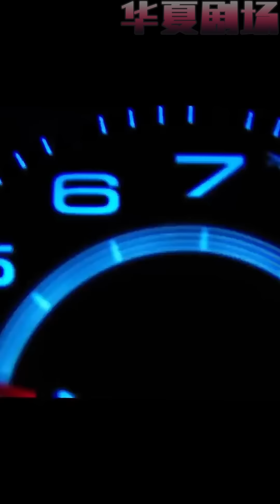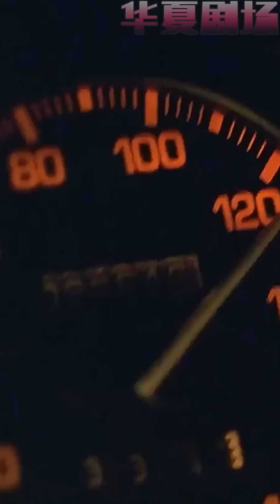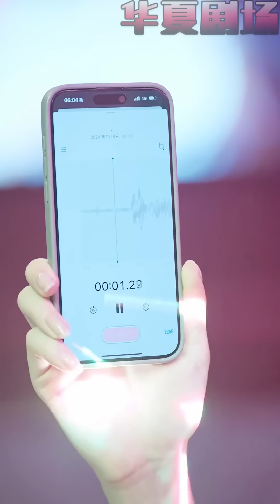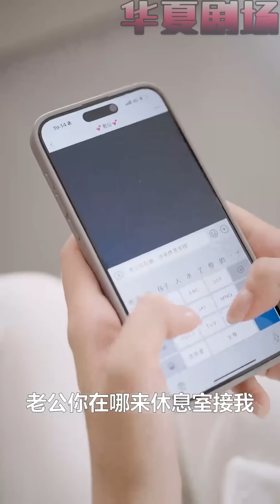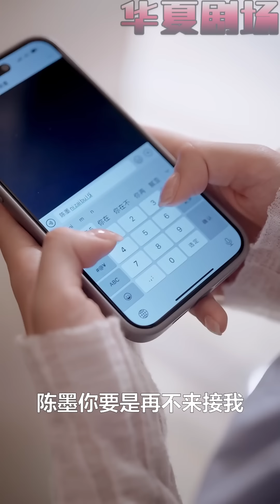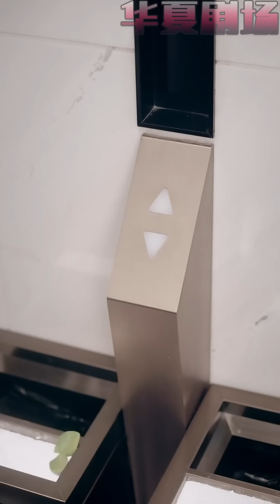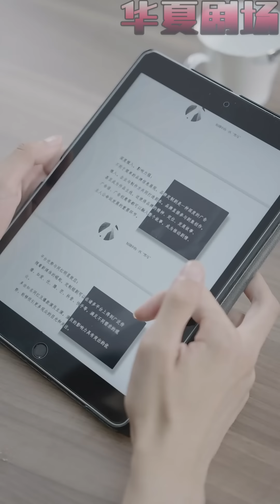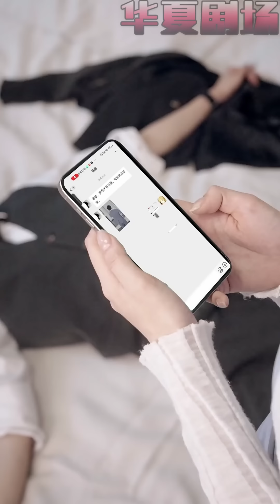女孩為了醫藥費嫁給花花公子，誰料婚前對女人不屑一顧的大佬，婚後卻寵妻如命？ 《在你的心擱淺》华夏剧场